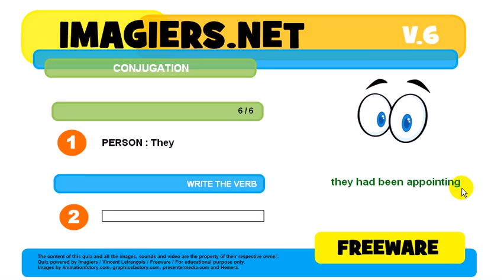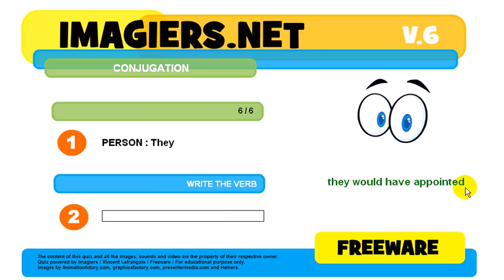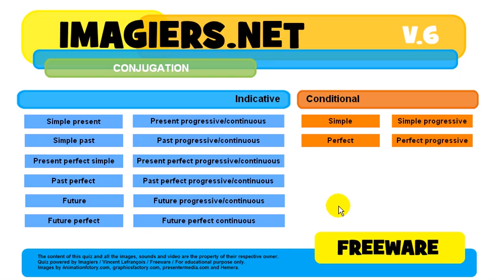How to conjugate # to appoint